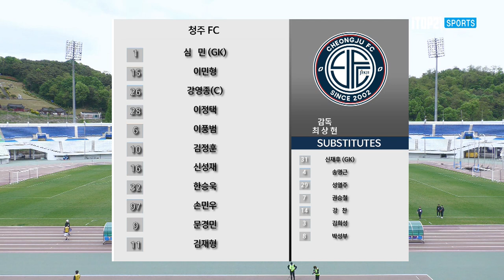H/Lㅣ[K3 League] 파주시민 축구단 vs 청주FC - 11R - 2022.05.08